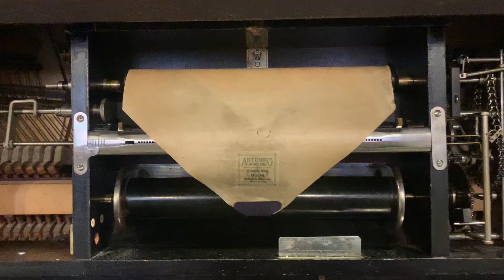1922 Wurlitzer player piano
El captain (March)